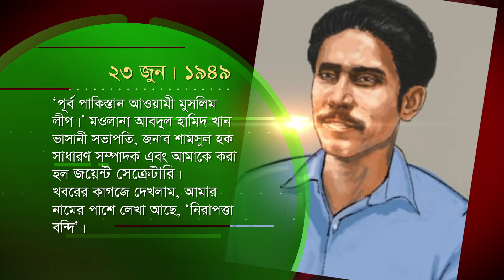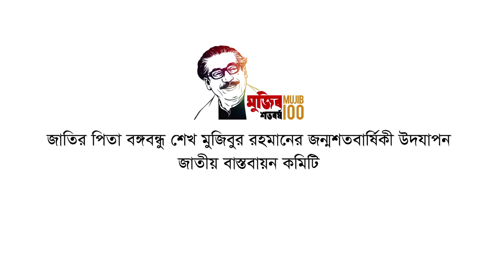Timeline stories of The Father of the Nation Bangabandhu Sheikh Mujibur Rahman (1920-1975) - June 23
The Father of the Nation Bangabandhu Sheikh Mujibur Rahman was an indomitable leader of the century. He always pursued the path of righteousness to bring freedom and betterment for people. Lets have a look at the remarkable steps he took on June 23rds of his lifetime.